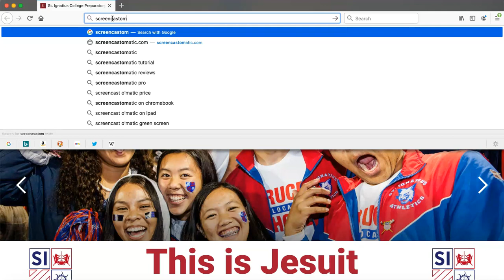Login to Screencast-o-matic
Very brief walkthrough how to login to Screencast-o-matic for Faculty.